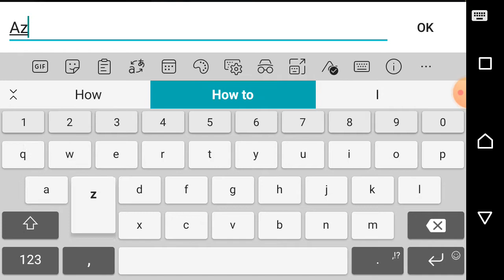Random mobile sniper game I found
Yes I am running out of ideas